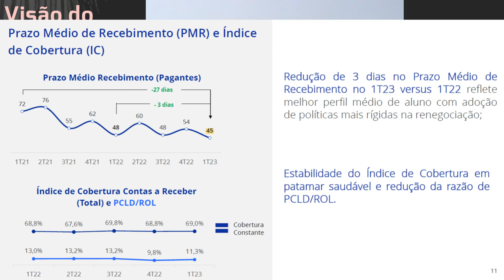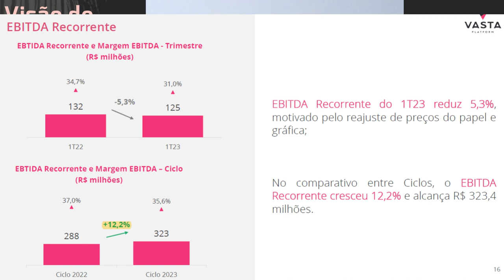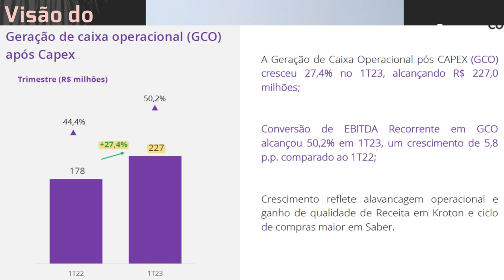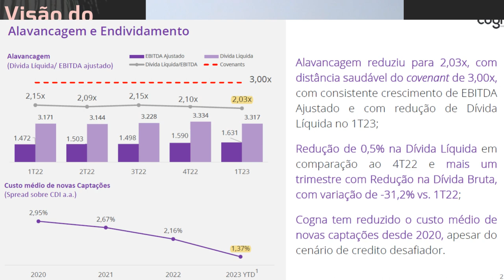14.05.2023 - Visão do Estrategista - Resultados Cogna 1T23 - COGN3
O valor patrimonial vs preço da Cogna (COGN3) não preocupa? - Live 179 (05/09/22) - Visão do Estrate
Um governo que estimule o FIES auxilia a Cogna (COGN3)? - Live 172 (18/07/22) - Visão do Estrategist
Cogna (COGN3) perde atratividade com EAD e "Youtube"? - Live by Warren 033 (14/05/22) - Visão do Est
A visão positiva em Cogna (COGN3) vale para o setor? - Live 162 (09/05/22) - Visão do Estrategista
O que faria você antecipar a entrada em Cogna (COGN3)? - Live 157 (04/04/22) - Visão do Estrategista